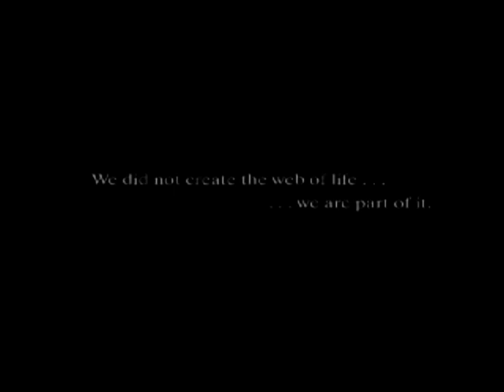Australia's Wildlife CRISIS: 144 Species Gone?! Can We Save Them Before It's Too Late?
Vanishing Paradise: 144 Australian Species Gone in 200 Years?!

Australia's once-thriving ecosystem is facing a silent war.  Land clearing for farms has swallowed 40% of its forests, causing a devastating rise in salinity and leaving countless unique animals fighting for survival.

Join us on a journey to uncover the plight of Australia's mini kangaroos, quolls, and honey possums.  We'll meet conservation heroes like Professor Dom Bradshaw, who are desperately trying to bring species like the Tasmanian tiger back from the brink.

But will their efforts be enough?  This video explores the threats, the heroes, and the hope for Australia's incredible wildlife.  Can we help them survive?